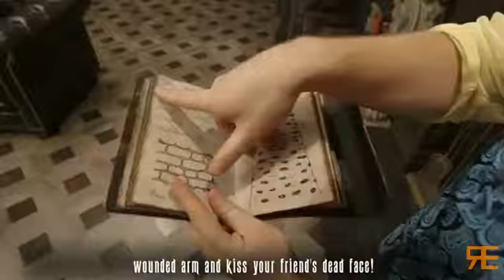Resident Enis - Kiss your friend's dead face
kiss his face.